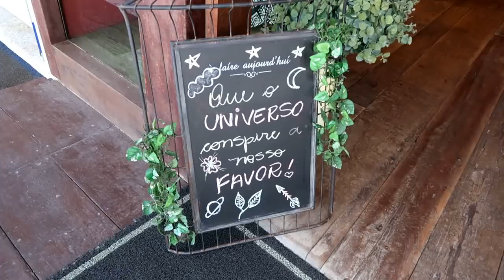DIVERSÃO NA LOJA COM AS COMPRAS DE NATAL - Somos 5inco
Passeio em família com bagunça na loja e muita diversão na praia com minhas princesas Lara e Lívia. Um grande beijo no seu coração.